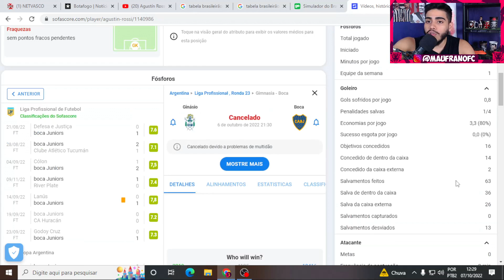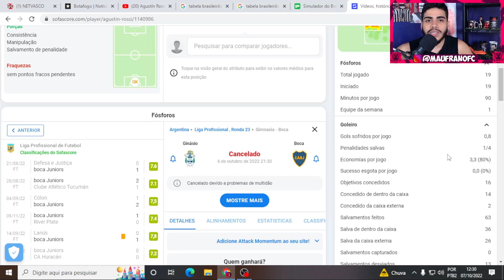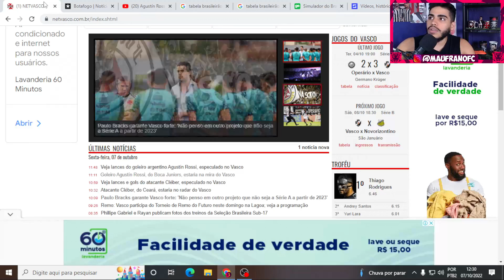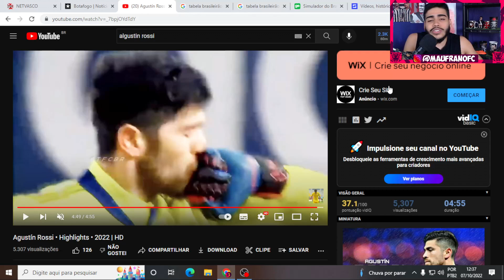VEJA COMO JOGA AGUSTIN ROSSI GOLEIRO QUE PODE REFORÇAR O VASCO EM 2023! DEFASAS AGUSTIN ROSSI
Então galera hoje vamos ver como joga agustin rossi goleiro do boca juniors que pode reforçar o vasco em 2023.

LOJA